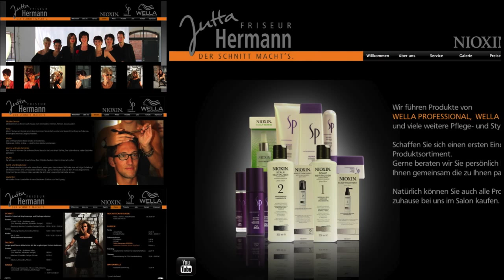Friseur Jutta Hermann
Herzlich willkommen bei Friseur Jutta Hermann in Bad Ems!

Seit mehr als 50 Jahren besteht unser Friseurgeschäft nunmehr in 2. Generation.

In zentraler Lage in Bad Ems kümmern wir uns in geschmackvollen Räumen eines Jugendstilhauses mit einem sympathischen und kompetenten Team um Ihre Schönheit.

Die große Anzahl unserer Stamm- und Neukunden ist für uns zugleich Bestätigung und Ansporn.

Wir sehen in jedem Menschen das Schöne und sind immer im Einsatz, das Beste aus Ihrem Typ herauszuholen.

Lassen Sie den Alltag hinter sich und genießen Sie es, im Mittelpunkt zu stehen.

Individuelle Beratung, typgerechte Haarschnitte und Farben sowie die Verwendung hochwertiger Produkte sind für uns selbstverständlich.

Ständige Fort- und Weiterbildung ist die Basis für die Qualität unserer Arbeit.

Unsere Mitarbeiter werden ausschließlich bei namhaften und innovativen Hairstylisten geschult.